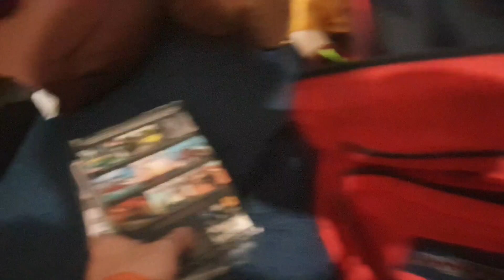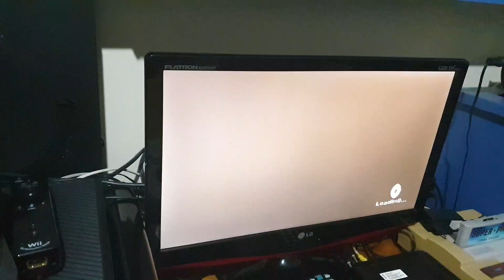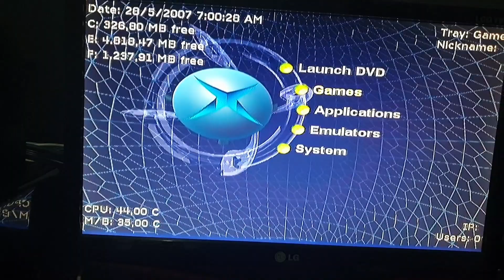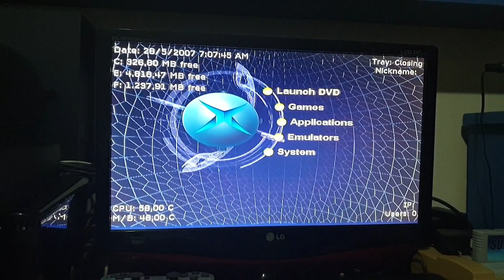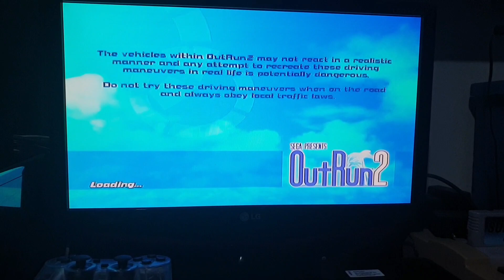Mostrando meu XBOX Classic que veio da assistência